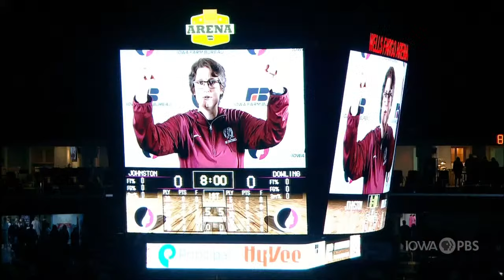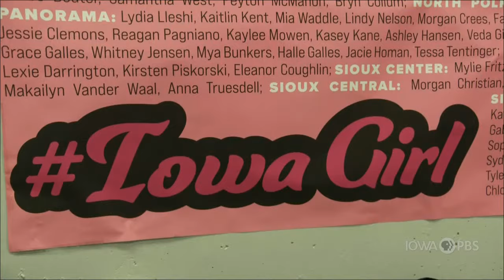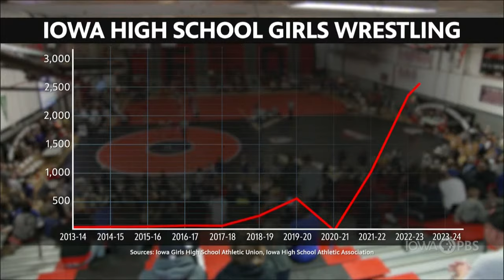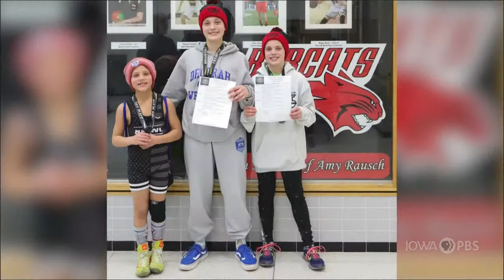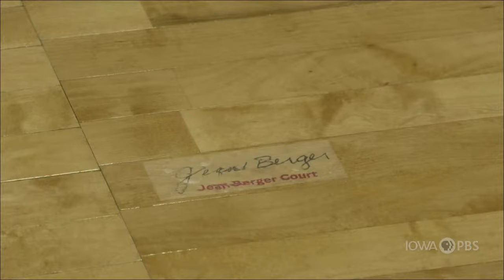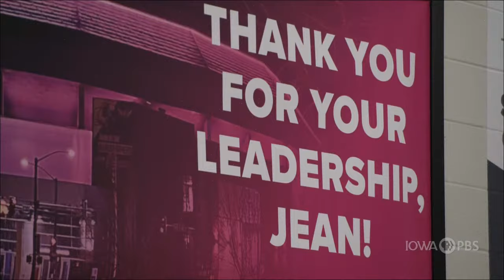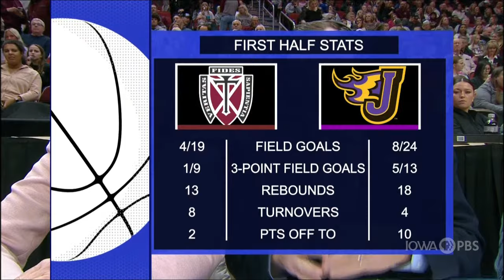Class 5A - Johnston Dragons vs. Dowling Catholic Maroons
Iowa PBS presents the 2024 IGHSAU Girls State Basketball Championships live from Wells Fargo Arena in Des Moines. The Johnston Dragons take on the Dowling Catholic Maroons for the 5A title.